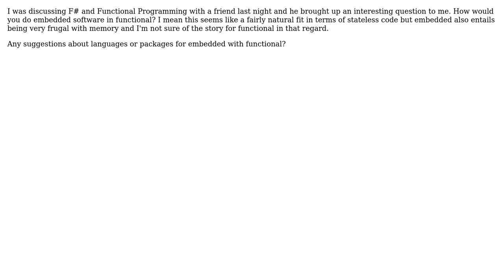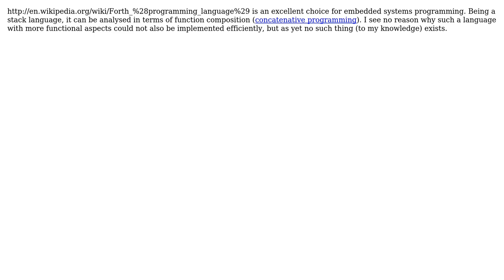Software Engineering: Functional Programming For Embedded Software (2 Solutions!!)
Software Engineering: Functional Programming For Embedded Software

With thanks & praise to God, and with thanks to the many people who have made this project possible! | Content (except music & images) licensed under CC BY-SA | Music | Images & others | With thanks to user Onorio Catenacci user Mark Booth user Jon Purdy and the Stack Exchange Network Trademarks are property of their respective owners. You are responsible for your own actions.